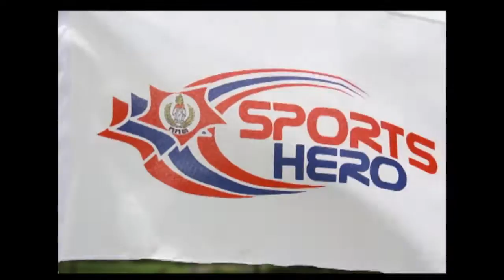Sport Hero โปรเจ็ค3 สนุ๊กเกอร์ ซันนี่ อรรคนิธิ์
Sport Hero ชุดใหม่ เริ่มเดือน ธันวา Sport Hero ปี2557 by biggy